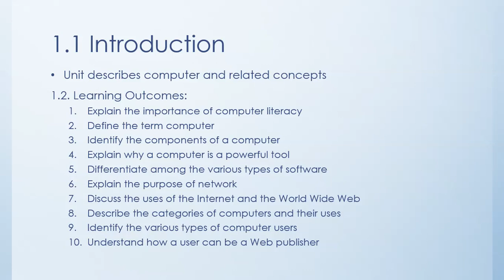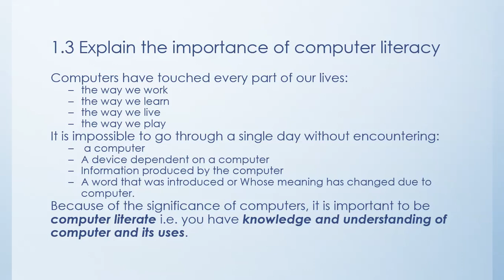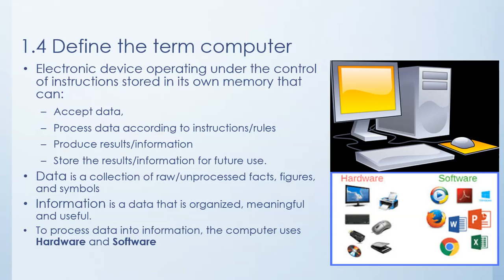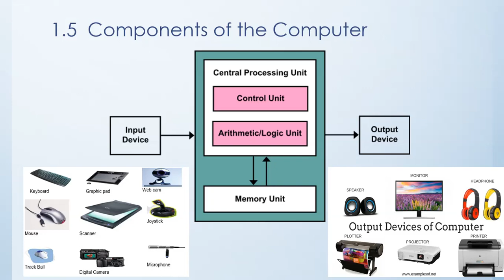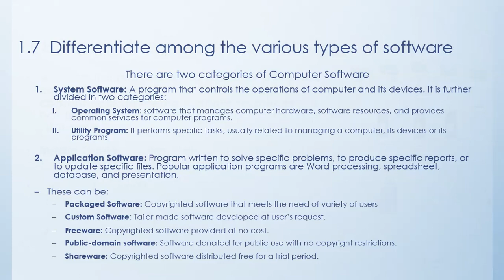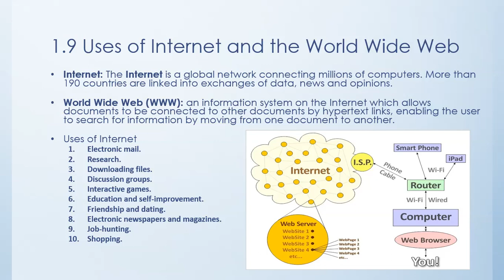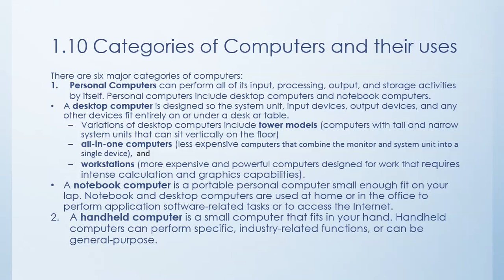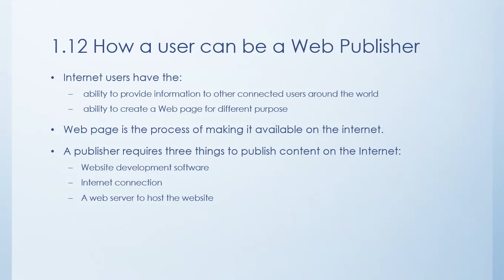Computer in Education, Computer Literacy, Introduction to Computer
Explain the importance of computer literacy
Define the term computer
Identify the components of a computer
Explain why a computer is a powerful tool
Differentiate among the various types of software
Explain the purpose of network
Discuss the uses of the Internet and the World Wide Web
Describe the categories of computers and their uses
Identify the various types of computer users
Understand how a user can be a Web publisher